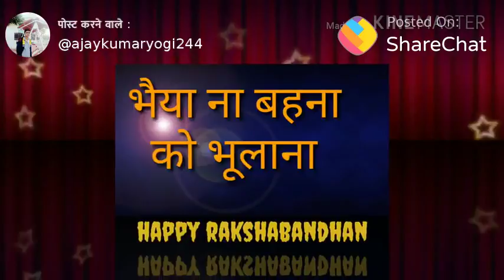rRaksha bandhan video